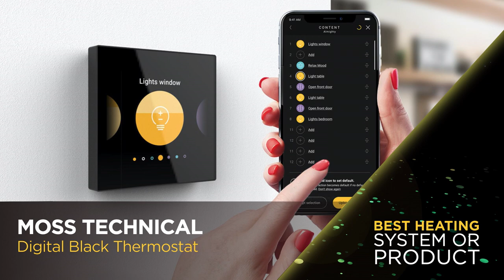Build It Awards 2020 Premiere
The Build It Awards, in association with BuildStore, are the most prestigious recognitions of excellence in the UK self-build community. Normally they are presented at an exclusive, glittering ceremony in a top London hotel but this year everyone can join us – for free – for our virtual ceremony. We hope you enjoy it and are inspired by the quality of the shortlist and the beacons who have won.